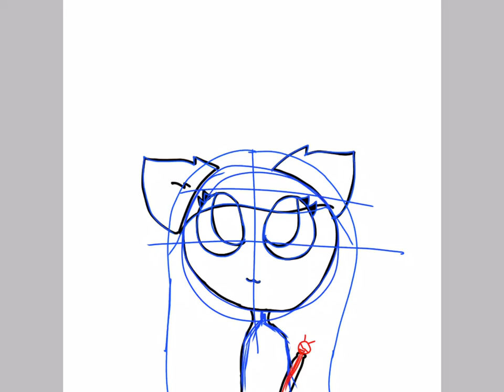For puppylover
If you use this as your profile pic I will be so happy! If you don’t that would be good too I understand.